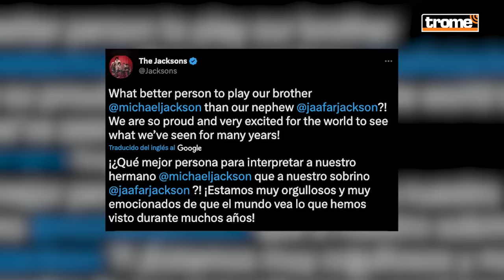JAAFAR JACKSON el sobrino de MICHAEL JACKSON que canta IGUALITO y lo interpretará en su película 😍👏🎞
MichaelJackson: Su sobrino JaafarJackson canta igualito y lo interpretará en su película😍👏🎞

El sobrino del "rey del pop" tiene una voz casi idéntica a la de su tío. Por esta y otras razones fue el candidato perfecto para darle vida en su película autobiográfica próxima a estrenarse. ¡Escucha cómo suenan tío y sobrino!